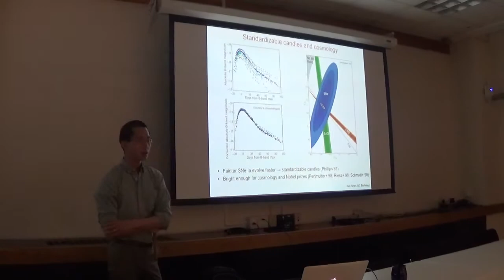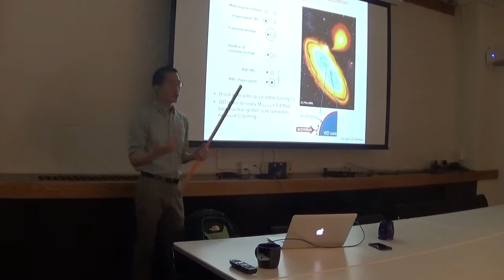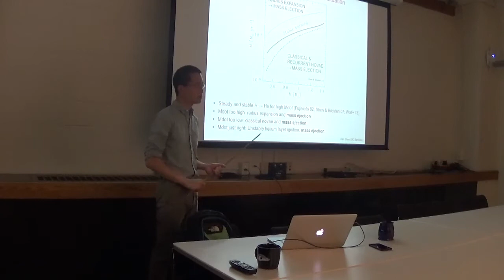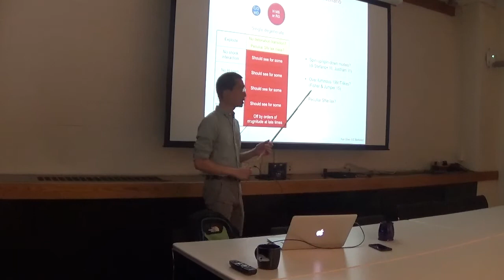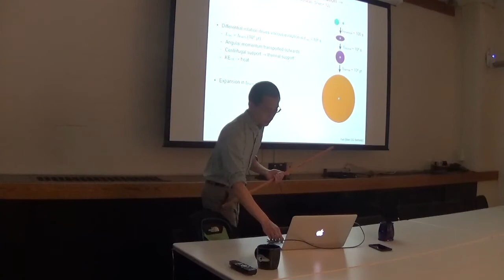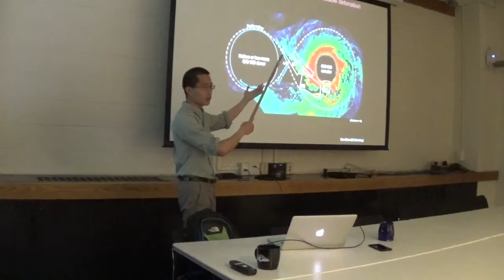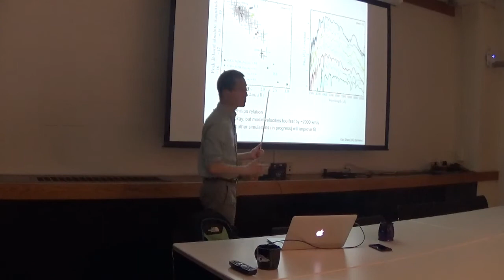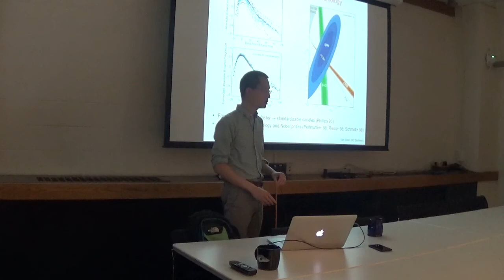ITC Colloquium - Ken Shen (Berkeley)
Ken Shen (Berkeley): "A Paradigm Shift for Type Ia Supernova Progenitors"

ABSTRACT: The study of Type Ia supernova (SN Ia) progenitors has undergone a paradigm shift in the past decade. Evidence countering the standard "single degenerate" scenario has mounted to the point that most researchers in the field believe it cannot be responsible for all or even the majority of SNe Ia. In this talk, I will lay out the evidence constraining SN Ia progenitor scenarios and describe a promising alternative theory in which the merger of two white dwarfs leads to a helium shell detonation that then triggers a carbon core detonation. Study of this "dynamically-driven double degenerate double detonation" ("6D") channel is maturing rapidly and has the realistic potential to solve one of the most enduring mysteries in astrophysics.